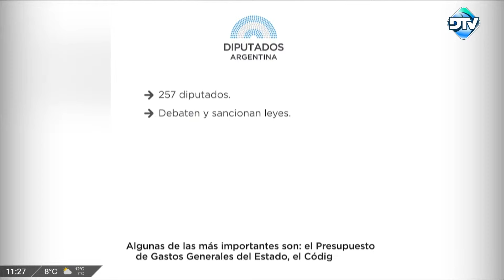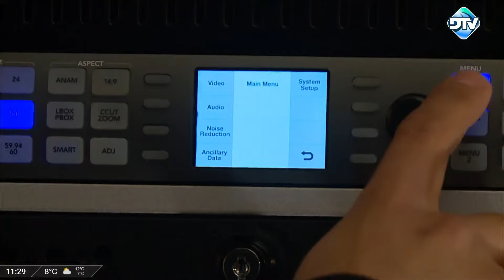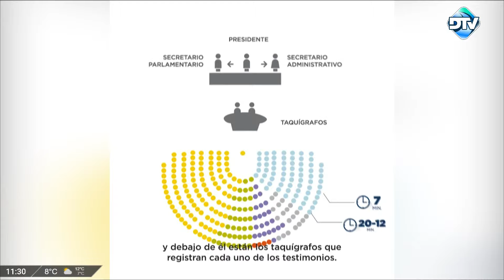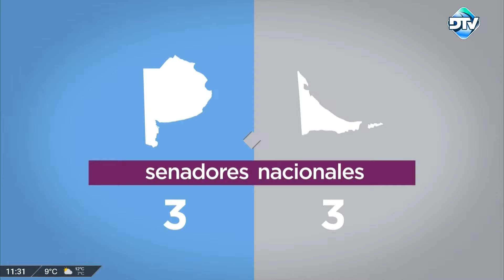DTV Primera Mañana con Carlos "Pato" Méndez - Programa 28/06/2024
0:00 Primera Mañana
4:08 Entrevista al diputado José Luis Espert
16:33 Primera Mañana

República Argentina